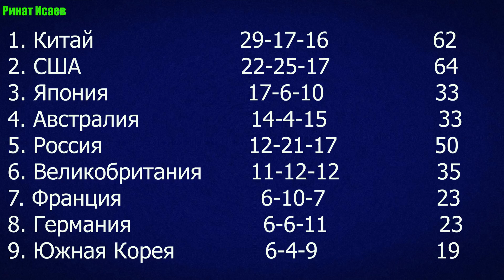Олимпиада 2020. Обзор таблицы общего медального зачета после 10 дней. Россия -50 медалей!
Олимпиада 2020. Общий медальный зачет - обзор после 10 дней ОИ. У сборной России уже 50 медалей.
После десяти дней олимпийских игр сборная России имеет на своем счету ровно пятьдесят медалей.